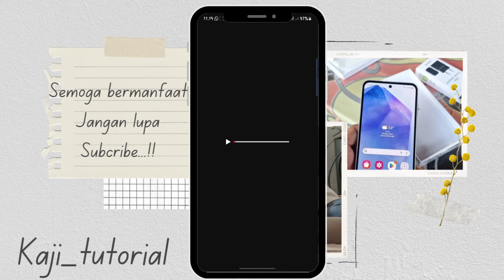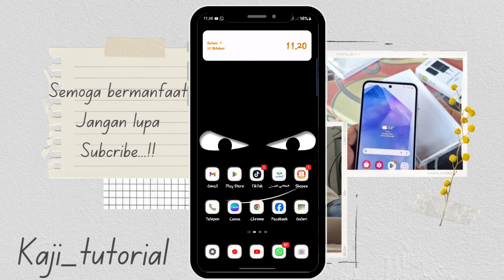Cara Menyimpan Video Youtube Ke Galeri Dengan Mudah Terbaru 2024 \\ No Apk Tambahan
Cara menyimpan video YouTube ke galeri terbaru 2024

Halo teman-teman kembali lagi di channel kaji tutorial di kesempatan kali ini admin akan memberikan tutorial cara mendownload video YouTube terbaru 2024 atau biasanya para pengguna aplikasi YouTube ini ingin menyimpan video YouTube ke galeri maka di sini admin akan memberikan tutorial cara mendownload video YouTube ke galeri terbaru